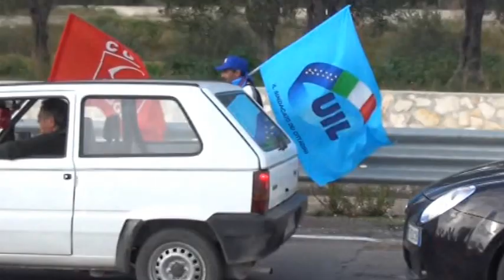La protesta dei lavoratori della ManfredoniaVetro 17 12 14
La protesta dei dipendenti della Manfredonia Vetro
ManfredoniaNews.it 17 dicembre 2014